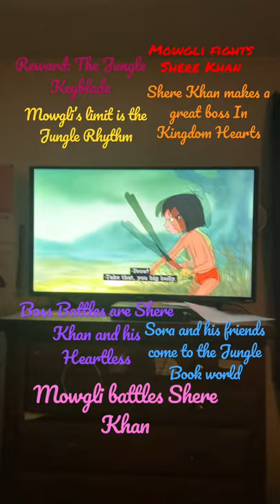Mowgli fight Shere Khan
Mowgli have the brave heart to fight Shere Khan